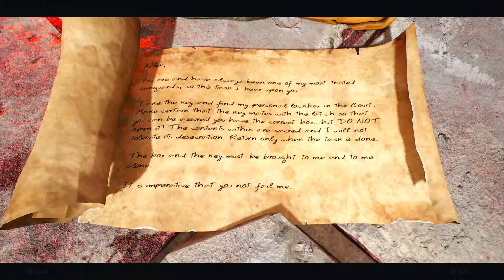OMINOUS OR FAITH - Remnant 2 PS5 Let's Play Gameplay - Part 4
Welcome to Part 4 of our Remnant journey we continue on to face new enemies for the sake of saving our comrades, come along with me as we make our way through the world of Remnant 2.